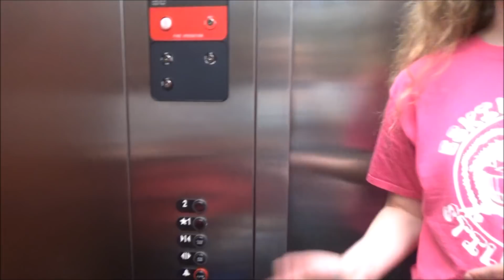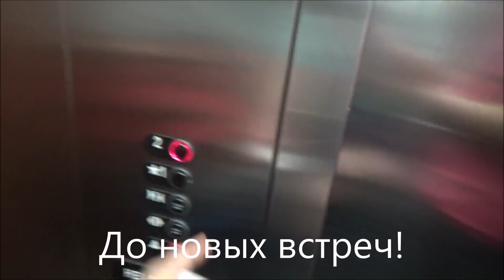США VLOG: Всё на фиг, мы поехали/Многодетные будни - 26 апреля 2019